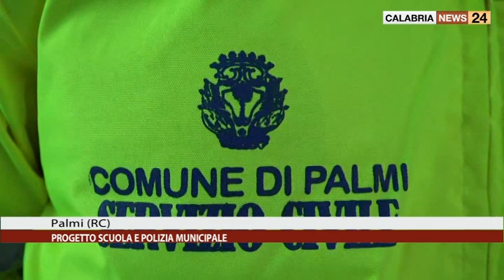PALMI (RC): PROGETTO SCUOLA E POLIZIA MUNICIPALE